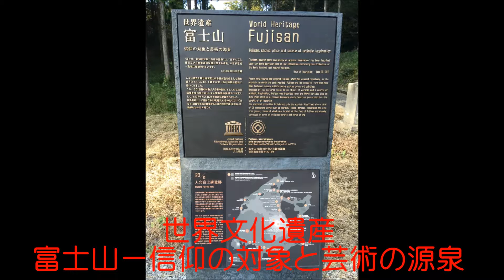【ふじさんあそび】心霊スポットではありません。人穴富士講遺跡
静岡県富士宮市人穴にある「人穴富士講遺跡」は、長さ約83メートルの溶岩洞穴「人穴」と富士講講員が建立した200基を超える碑塔等がある。
『吾妻鏡』には人穴探検の様子が描かれている。近世には富士講の隆盛もあり広く普及した。また、『吾妻鏡』には、人穴は「浅間大菩薩の御在所」とあり、当時人穴が富士山信仰に関係する場所であったことがうかがえる。
富士講の資料によると、江戸の富士講の開祖長谷川角行は、人穴に篭って修行し、神の啓示を得たとされる。角行の教えは、江戸時代中期以降、江戸を中心に広まり、数多くの富士講が組まれた。人穴は富士講の浄土(浄土門)とされた。このため、人穴は角行の修業の地・入滅の地や仙元大日神のいる場所として信仰を集め、参詣や修行のために人穴を訪れる講員も多く、人穴は先達の供養碑や記念碑などの碑塔を建立することも多く行われた。

よろしければ、こちらもご覧ください

「ふじさんあそび」は株式会社レイラインがお届けする、感動体験プログラムです。